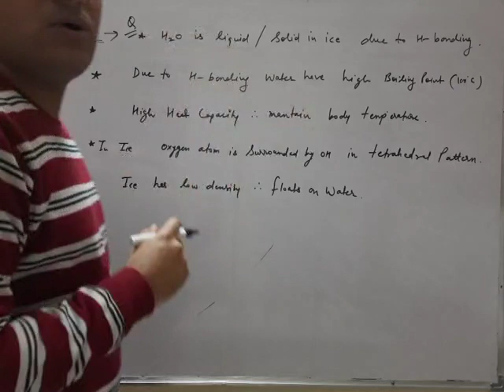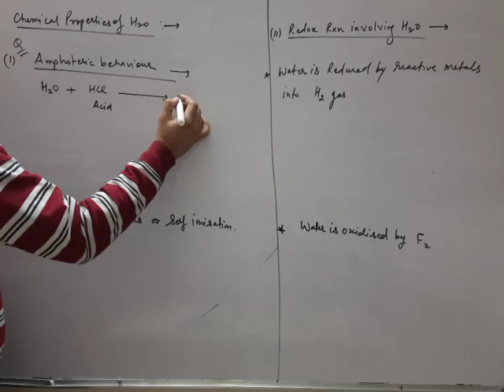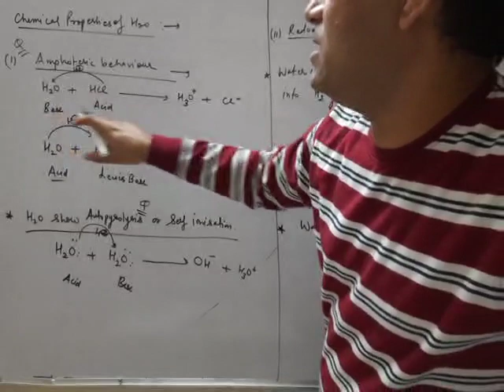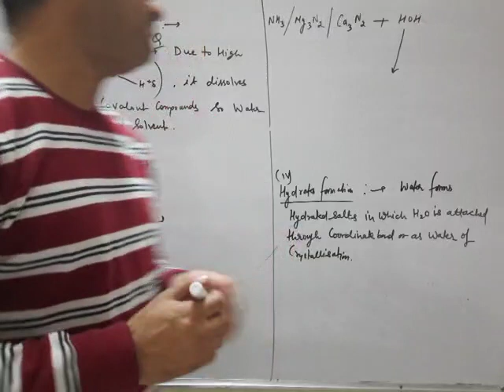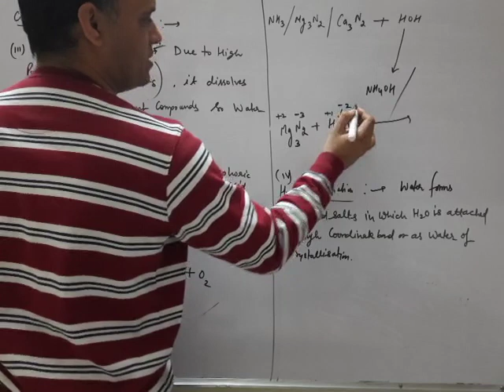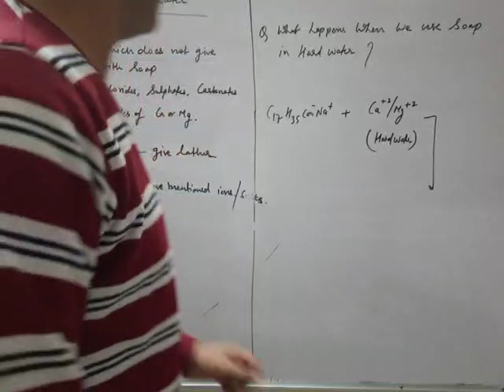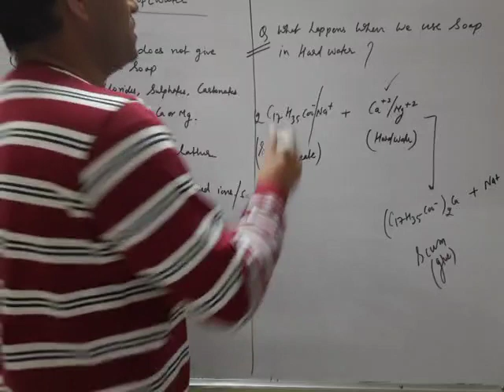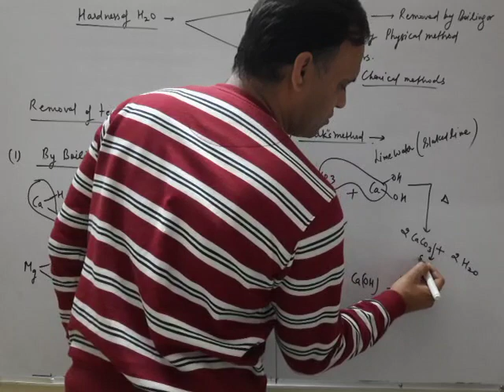Hydrogen, lecture2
Hard and Soft water